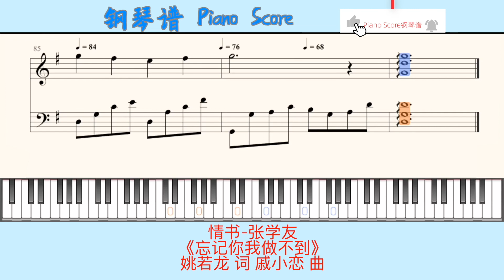情书-张学友🎹Piano Score钢琴谱 指法🎹《忘记你我做不到》🎹姚若龙 词 戚小恋 曲